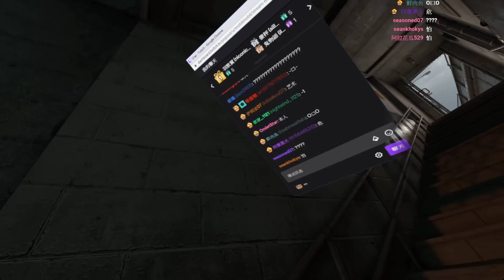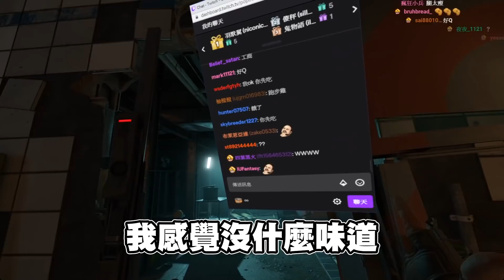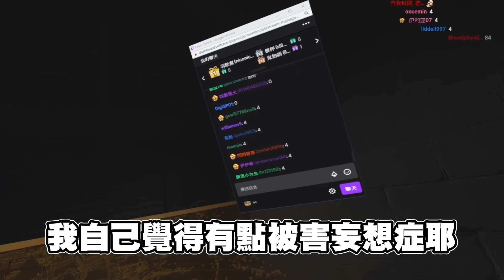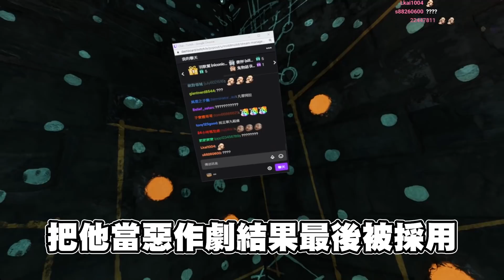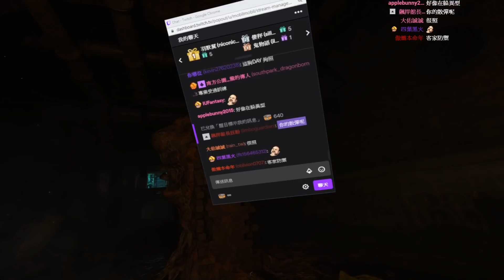【老皮實況】史上最棒的VR遊戲，怎麼這麼可怕.... | Half Life : ALYX VR